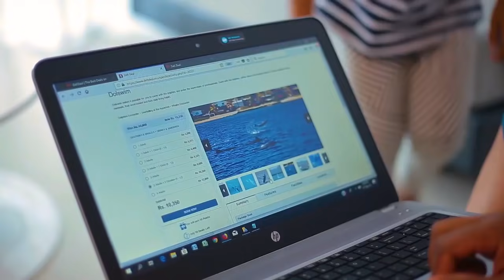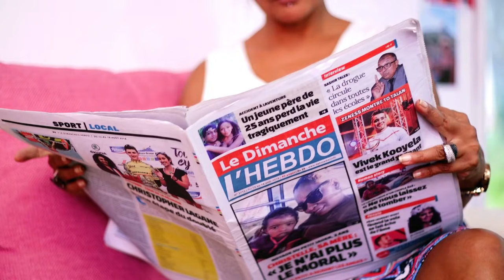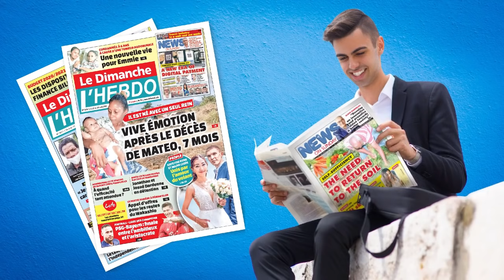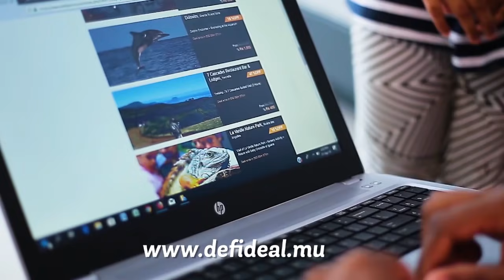Au Cœur de l’Info : la parole aux mouvements citoyens après la marche du 13 février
La parole aux mouvements citoyens dans l’émission Au Cœur de l’Info sur Radio Plus ce mardi 16 février. Après la manifestation du samedi 13 février à Port-Louis, il sera question de la déclaration conjointe signée par le regroupement des partis de l’opposition et les groupes citoyens dans le but de s’unir afin d’approfondir le système démocratique du pays et produire un changement fondamental de la société.

Jean-Luc Emile, Elodie Domun et leurs invités reviendront sur tous ces aspects mais également sur la marche de samedi et l’après, entre 17 heures et  19 heures.